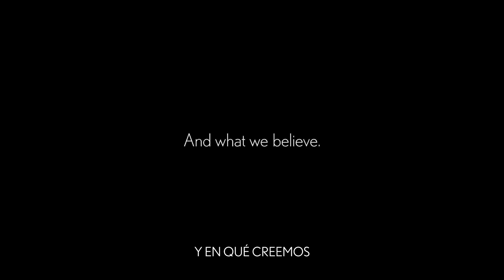WeareHUMN Spanish Subtitles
Welcome to a portrait of HUMN. Our customers and employees revealing who we are, and what we believe.